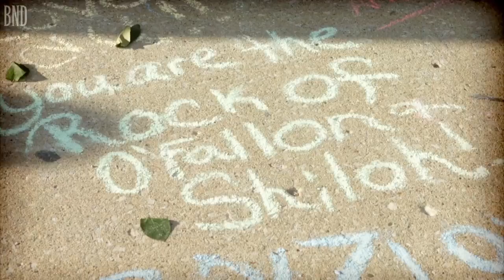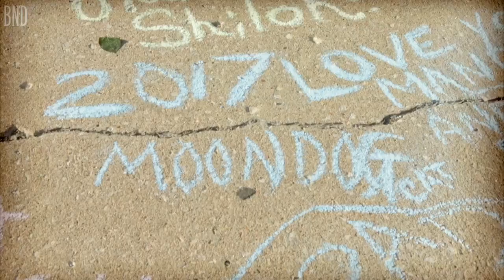Friends share memories of Mandy Titze